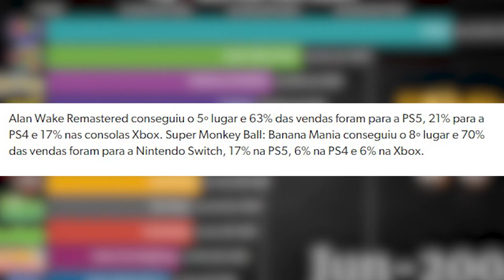OS 10 JOGOS MAIS VENDIDOS DA SEMANA